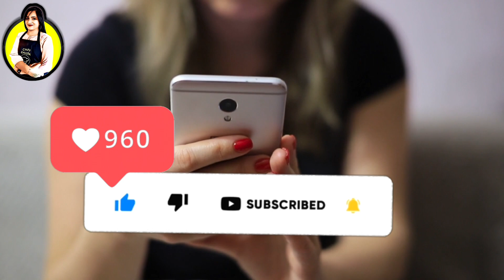બરફ નહિ જામે આઇસ્ક્રીમ માં અને ઘરે જ બજાર જેવી સોફ્ટ બનશે, mango ice cream recipe,mango recipe,howto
@Shilpa's kitchen recipes